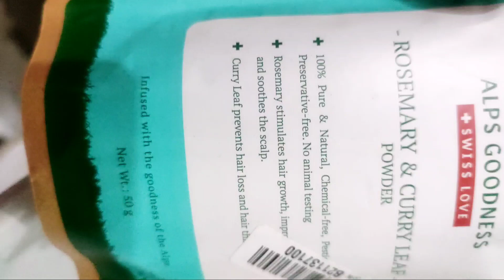मेहंदी से मिला hair dye जैसा result 💯 सब पूछेगें कहाँ से color कराया 🤔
homemade hair colour
baal kale kaise kare
natural hair color
natural hairdye
black hina
hinapowder

बालों मे मेहंदी लगाने का तरीका, hairdye, how to apply hina powder, khud se mehandi kaise lgaye, parlar wala colour, hina application demo,